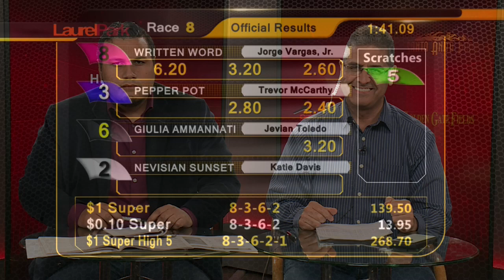Laurel Park Resumen - 18 de Abril 2019